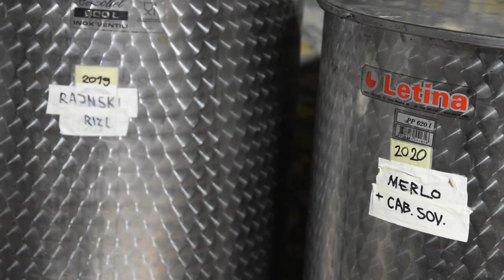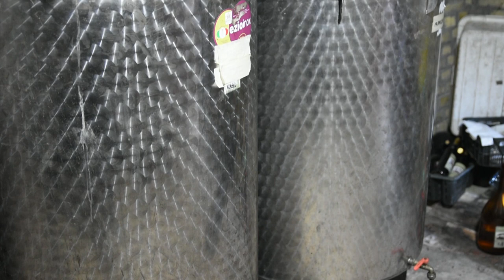DUH DALMACIJE u Bačkoj - Podrum Milanko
Kako je veza između vina i Dalmacije obnovljena početkom ovog veka u bačkoj ravnici?
Sagovornik: Rajko Milanko - Podrum "Milanko", Riđica
Facebook : Farma emisija o poljoprivredi